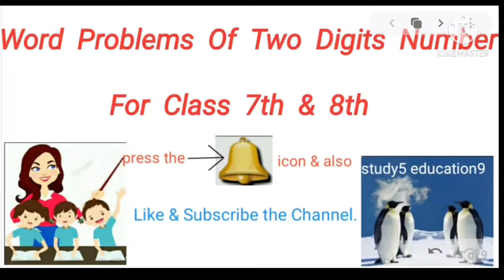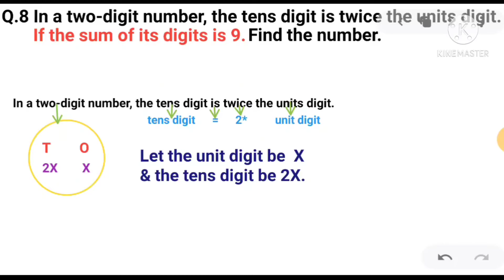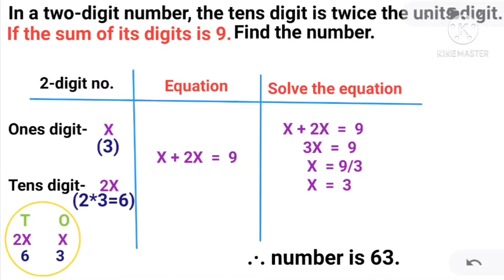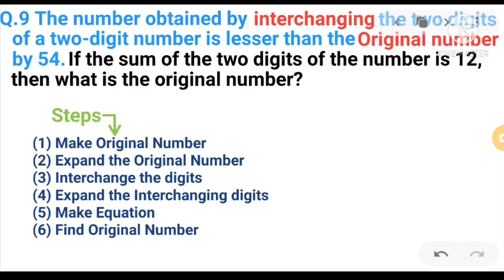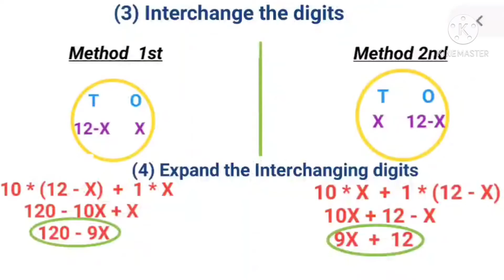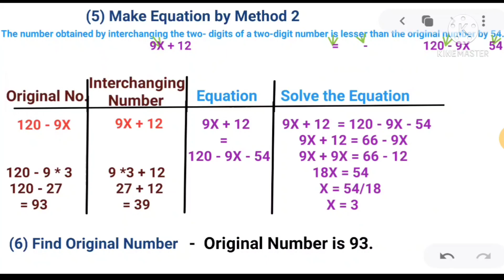Word problem of two digits number - video no.7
Here, in this video i'll teach in a very easy way how to find two digits of a number which we really don't know.

More practice questions related to this video-:
Q.In a two-digit no. the units digit is twice the ten's digit & the difference between the number & the number formed by reversing the digits is 18. Find the Original no.

Materials Used:-
(1)Apps used- Liveboard, Kine Master
(2)Online Pictures
(3)Audio-Google Voice